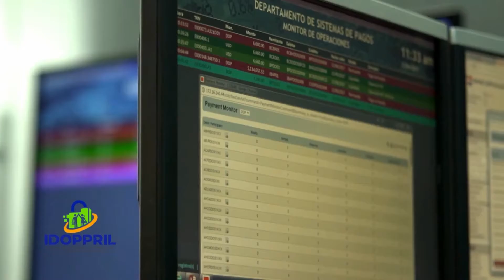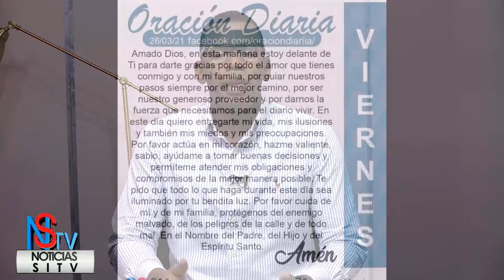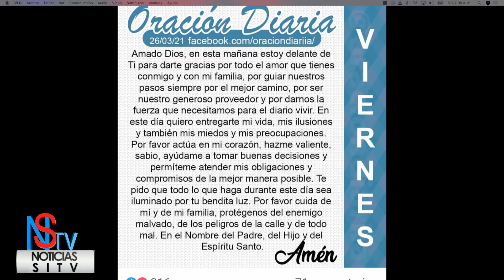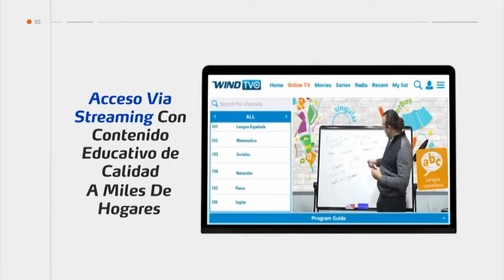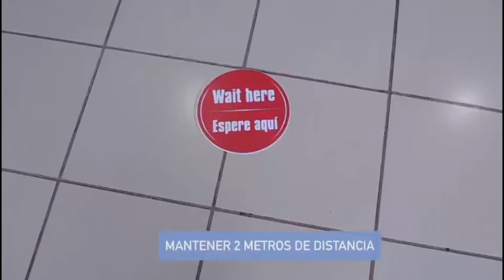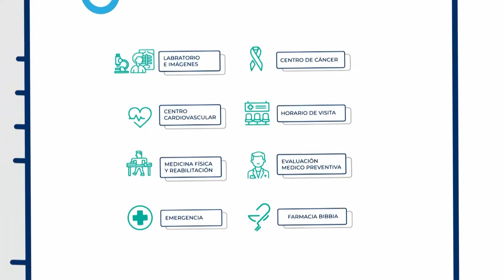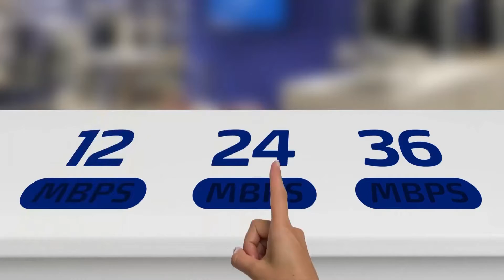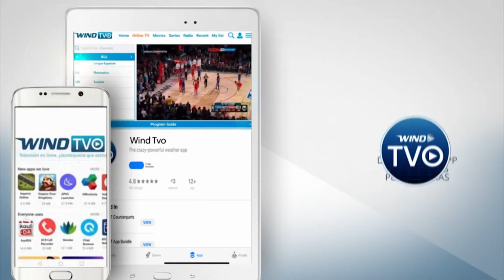Matutino Noticias SiTV y Mas Emision Viernes 26 de Marzo 2021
Matutino Noticias SiTV y Mas Emision Viernes 26 de Marzo 2021 Con los periodistas Elio Valdez, Martin Severino, el Abogado Juan Rosario Gratereaux y desde Estados Unidos Yonleiby Disney

1 WIND TVO, 38 Altice // Exito Visión // Bloom Telecom en Higuey, 60 en Claro TV // Cablenet, Telenord, 61 en Aster, 30 Starcable Santiago // Telecable Central La Vega y a nivel Internacional a través de las plataformas: WIND TVO, Roku, fireTV, Stream Uno, YouTube y nuestra Web

Youtube.com/SiTVRD
Facebook.com/Sitvestaenti
Facebook.com/SiTVRD1
cable monitoreados.